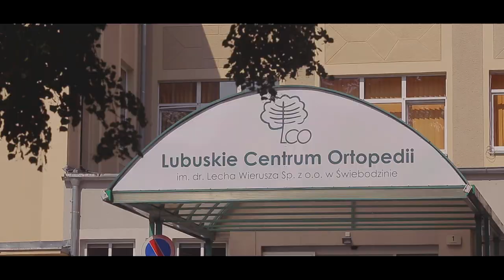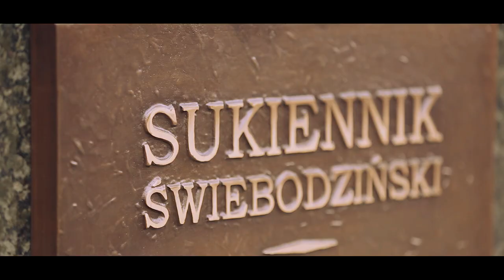Gmina Świebodzin - Film Promocyjny 2018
scenariusz i reżyseria: Dariusz Szczerbak